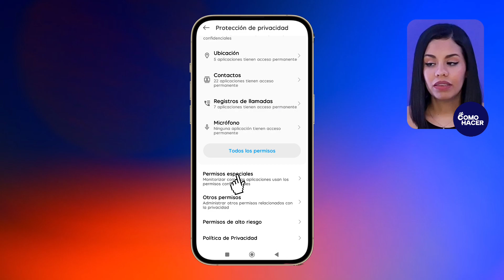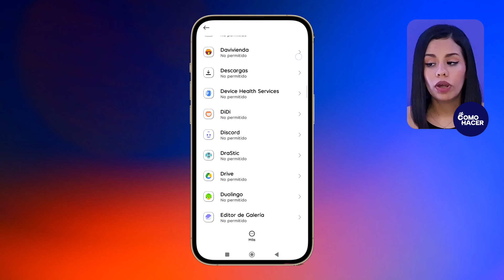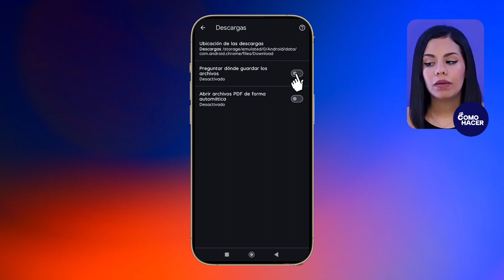Cómo EVITAR que el VIRUS MÁS POTENTE LLEGUE a tu TELÉFONO | 👾 Haz esto para Evitarlo 👾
Mantén tu dispositivo móvil a salvo del malware más sofisticado con nuestros consejos expertos. En este video, te mostraremos paso a paso cómo proteger tu teléfono de las amenazas de seguridad más recientes. Desde prácticas de navegación seguras hasta herramientas esenciales de prevención, te equiparemos con todo lo que necesitas para repeler virus y asegurar tu información personal. ¡No te pierdas estas estrategias cruciales y asegura la integridad de tu teléfono hoy!